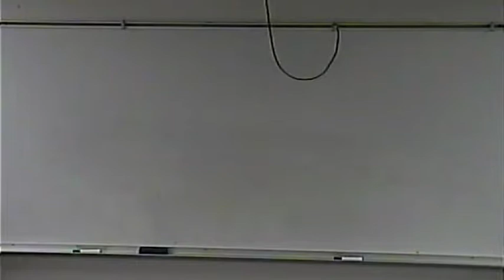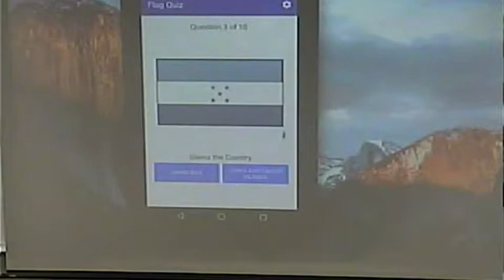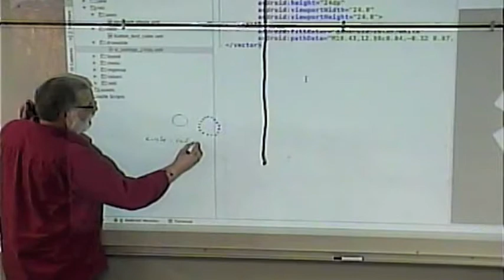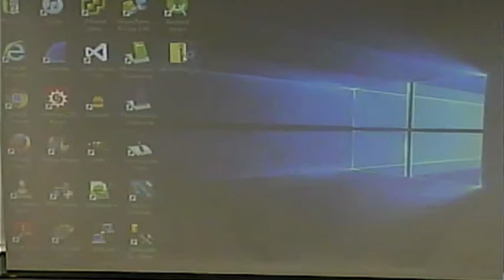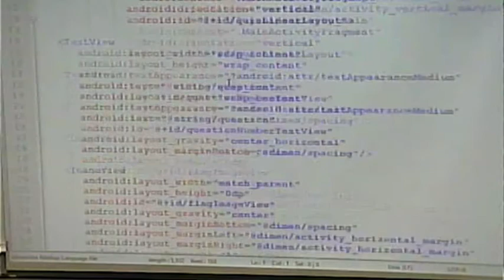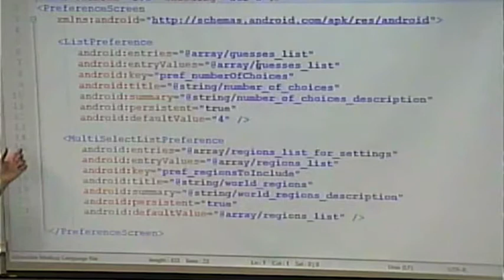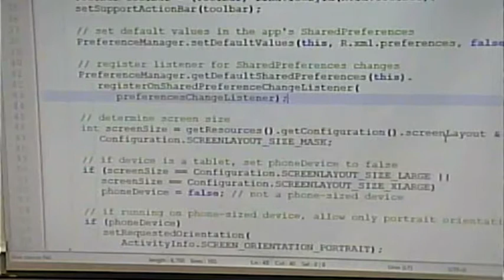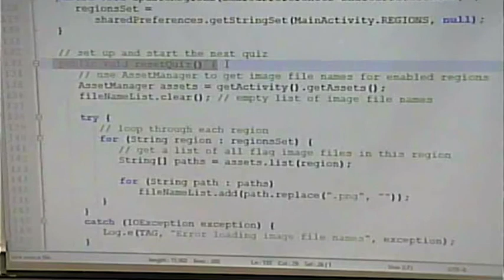CISS264 - Android Development - Fall 2017 - Week 8, Lecture 1, October 17, 2017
Discussion of Deitel's Flag Game